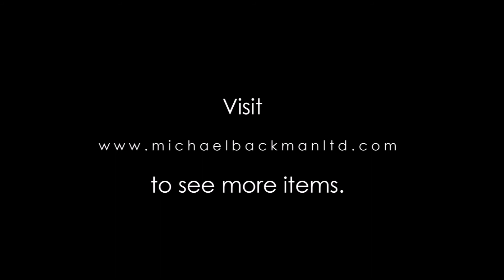Gilded Bronze Rattanokosin Buddha, Thailand, 19th century